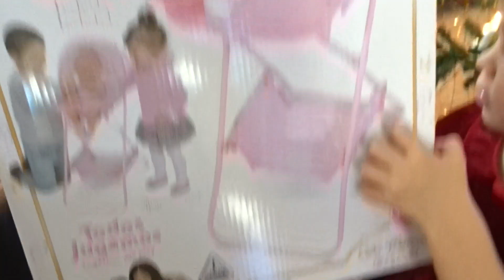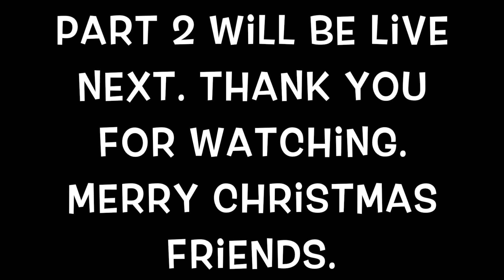CHRISTMAS EVE 2019 / SPEND CHRISTMAS WITH US / OPENING PRESENTS / VLOGMAS DAY 24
MERRY CHRISTMAS FRIENDS! I  hope you all had a magical Christmas and I want to say a big thank you for being a part of our day. I'm sorry for all the montage but I was trying to be present all Christmas and I did not want to distract myself too much with the camera. Next up will be part 2. Christmas day in our house opening gifts and enjoying good food. After this we have a delicious cook with me and recipe. After that we should be all done with Vlogmas. I hope you have enjoyed it and that you are as excited as I am for 2020! Its going to be OUR year friends I can feel it! Big things are going to happen! Merry Christmas and much love to you and your family.
♡I will see you guys in tomorrows vlogmas video.♡

Find me at :
➤INSTAGRAM: @liiborossy and @moms_of_youtube for future updates.
➤SNAPCHAT: @liiborossy & @unionmoms

If you want to see our previous vlogmas series i will link the playlists here: